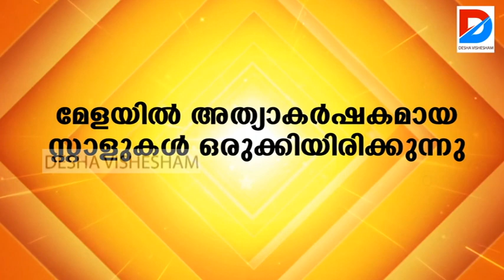മുരിങ്ങൂര്‍ ശ്രീ ചീനിക്കല്‍ ഭഗവതി ക്ഷേത്രത്തില്‍ നിറയും പുത്തിരിയും അഷ്ടദ്രവ്യ മഹാഗണപതി ഹോമവും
മുരിങ്ങൂര്‍ ശ്രീ ചീനിക്കല്‍ ഭഗവതി ക്ഷേത്രത്തില്‍ നിറയും പുത്തിരിയും അഷ്ടദ്രവ്യ മഹാഗണപതി ഹോമവും,ഉണ്ണിയപ്പ മഹാനിവേദ്യവും നടത്തി